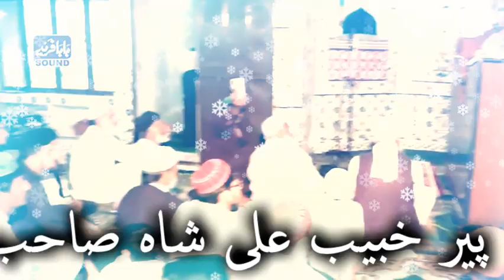Peer khubaib shah from Narowal new bayan islamicbayan || Hazrat AbuBakar saddique ki wafat ka waqya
🌟 Peer Khubaib Shah from Narowal New Bayan | Hazrat Abu Bakar Siddique Ki Wafat Ka Waqya | Islamic Bayan

🔗 Video Description:
In this soul-enriching Islamic Bayan, Peer Khubaib Shah from Narowal passionately narrates the heart-touching incident of Hazrat Abu Bakar Siddique's (RA) demise. Join us on a spiritual journey as we delve into the profound story of the departure of the First Caliph of Islam. Peer Khubaib Shah, a revered Islamic scholar from Narowal, shares invaluable insights and teachings from the life of Hazrat Abu Bakar Siddique, shedding light on the exemplary character and contributions of this great companion of Prophet Muhammad (SAW).

📖 Key Points Covered:

🌙 The life and legacy of Hazrat Abu Bakar Siddique (RA)
⚰️ The emotional account of his departure from this world
🤲 Spiritual reflections on the teachings of Hazrat Abu Bakar Siddique
🕌 Islamic guidance for our daily lives

May this Bayan bring you closer to the teachings of Islam. 🌹